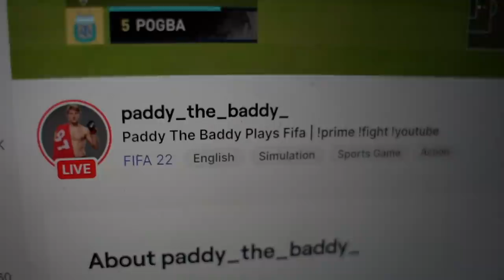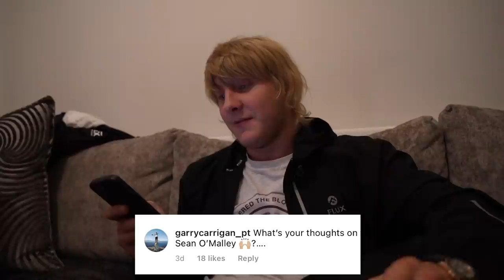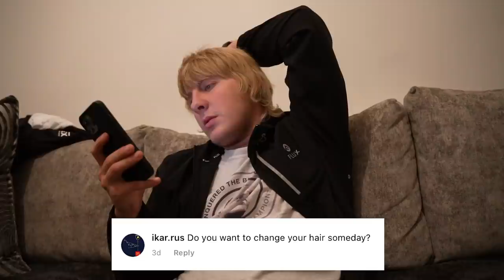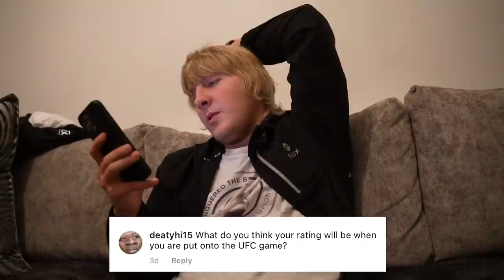Responding to Chael Sonnen | BaddyTV Ep. 3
A behind the scenes look into the life of UFC Lightweight Paddy "The Baddy" Pimblett.
Twitter:  @Paddy The Baddy